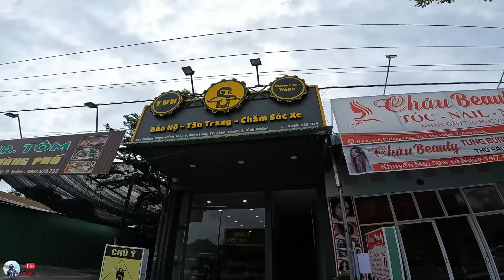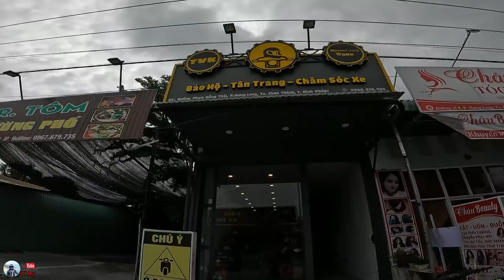Lần đầu làm thùng xăng inox ... chất lượng nhà làm :))